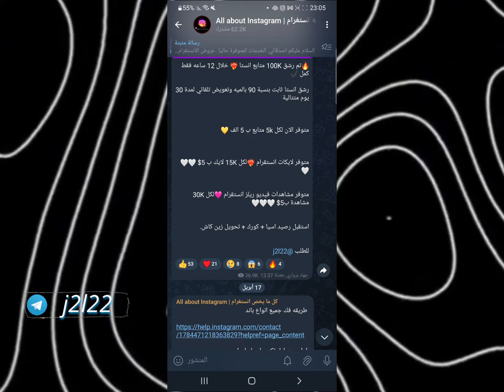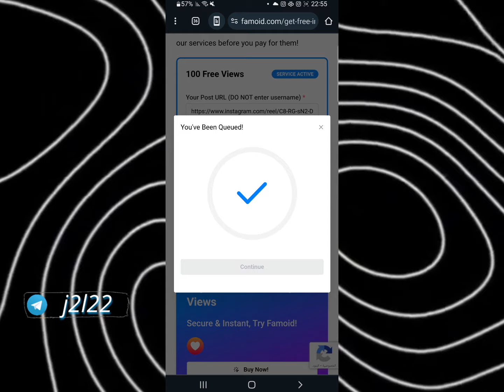اسهل موقع زيادة مشاهدات فيديو ريلز انستقرام مجانا - مشاهدات ريلز عن طريق الرابط فقط 2024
اليكم طريقة زيادة عدد مشاهدات فيديو في الانستقرام مجانا عن طريق رابط الفيديو فقط وبشكل سهل وسريع.

اثبات ومصداقية الشرح 00.09
شراء مشاهدات انستقرام 00.15
ارسال المشاهدات 01.00
زيادة مشاهدات انستقرام اصبحت طريقة سهلة وسلسة ولن تحتاج منك الكثير من الوقت والجهد.
لزيادة مشاهدات ريلز الانستغرام كل ما عليك هو ان تقوم بالدخول الى الموقع ومن ثم اضافة رابط الفيديو ومن ثم الضغط ارسال وسيتم ارسال المشاهدات بكل سهولة.